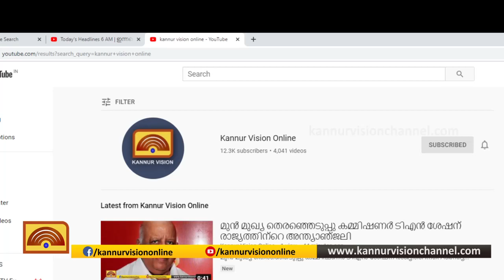കോളയാട് ആദിവാസിക്കു വേണ്ടിയുള്ള വീടുകളുടെ നിര്‍മ്മാണം പ്രതിസന്ധിയില്‍